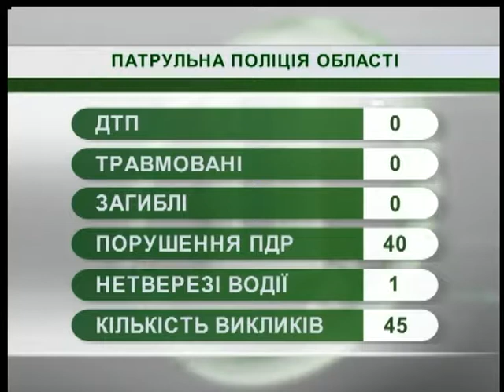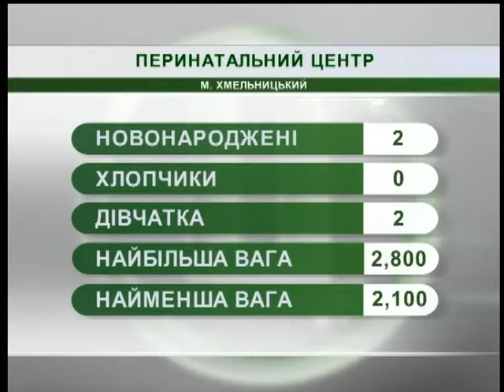22.10.2018. Новини. 07:30